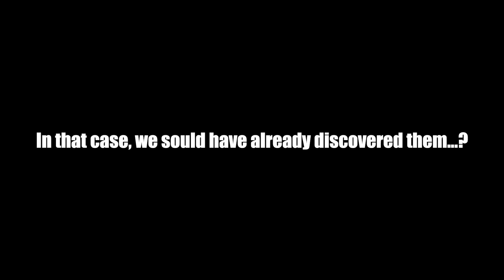Kandyland on afterlife and aliens